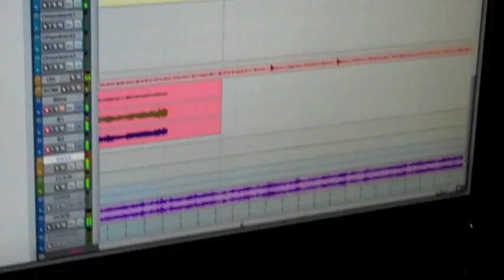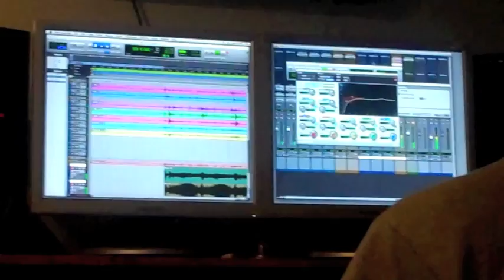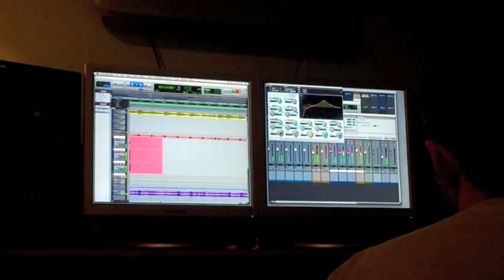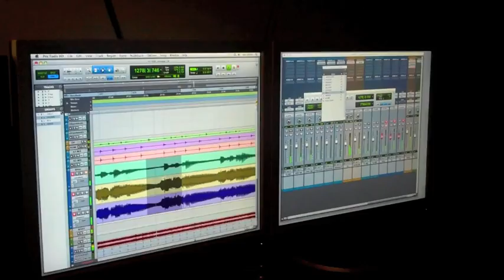Desource - Album Sessions - Day Four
DESOURCE recording their first debut Full Lenght into HELL SMELL studio (To Kill, Jet Market, Locked In)